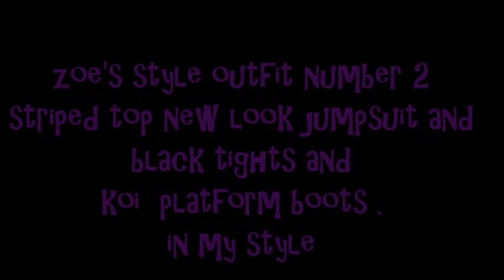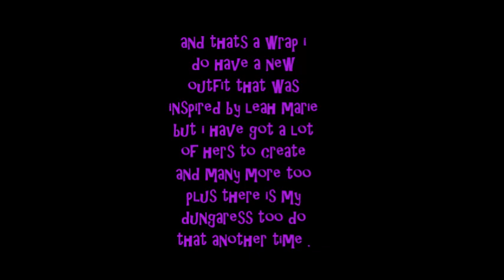Zoe's outfits 2 in my style and a different outfit after that .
I talk  about my alternative fashion in this one

zoe's style outfit number 2
striped top new look jumpsuit and
black tights and
koi  platform boots .
in my style

and my other outfit